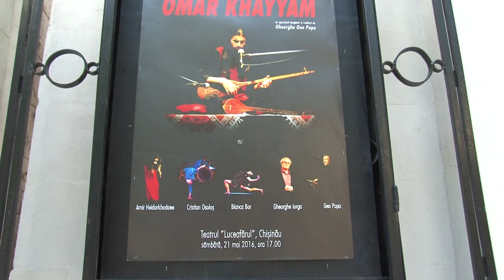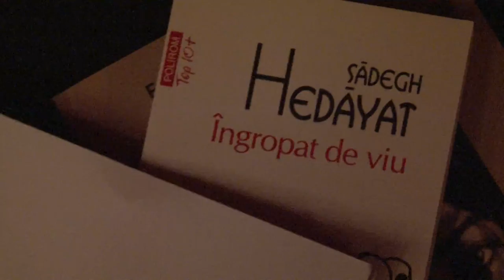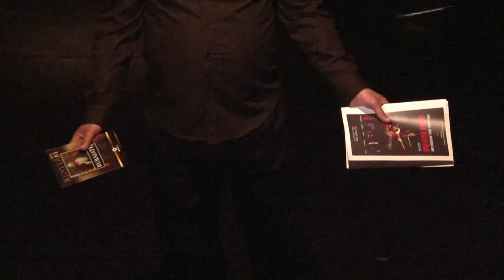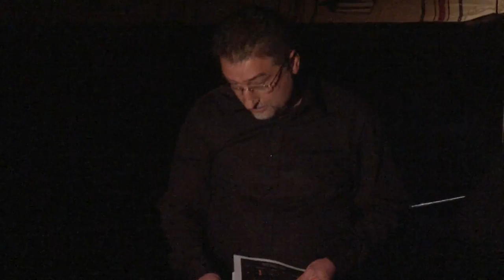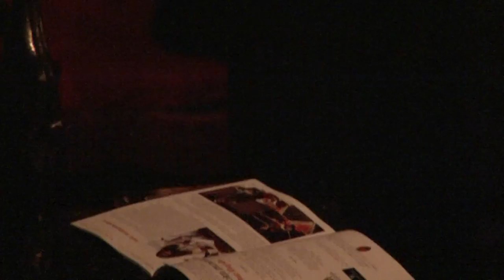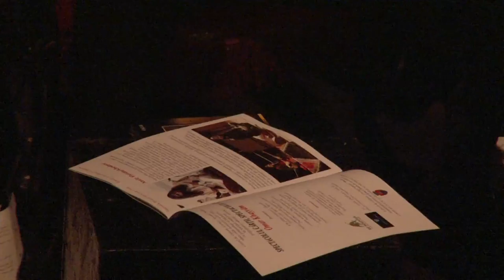Caseta 1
Cu stimă,
echipa Exclusiv

Vizionare plăcută !